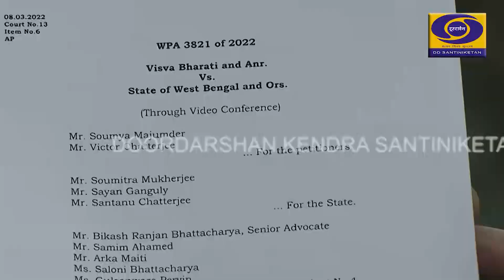Asanto Visva Bharati